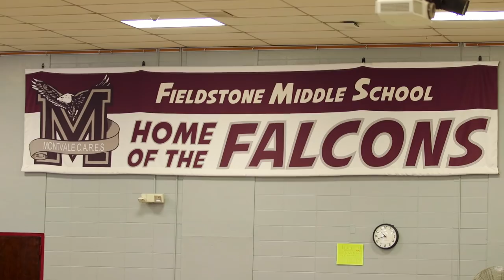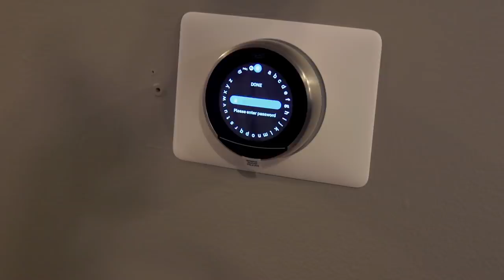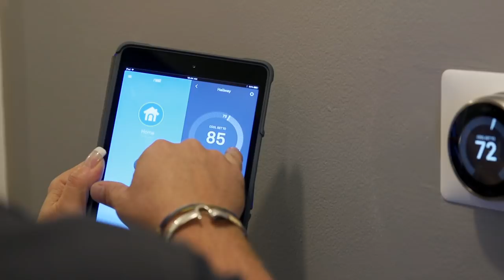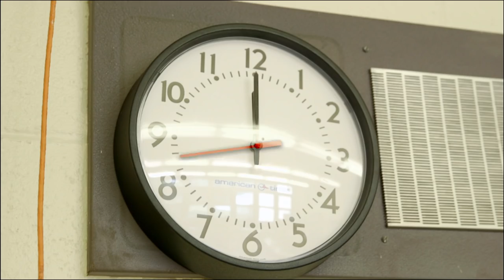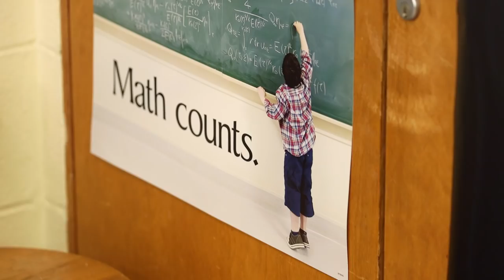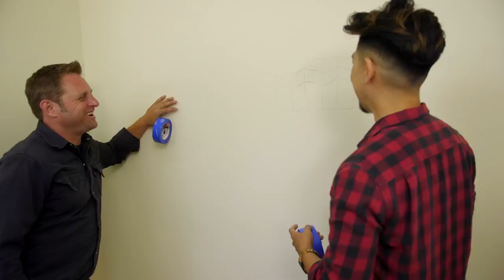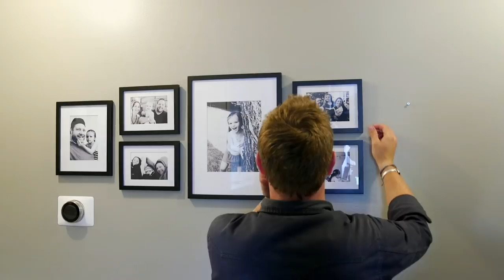EMOTIONAL Home Makeover for BRAVE Mother and Teacher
The Muir Family, including Donna, who is a teacher diagnosed with ALS, is completely surprised when George to the Rescue gives them a crazy home renovation. This episode takes us to Oakland, New Jersey to give the Muir Family a wheelchair accessible home renovation.

PROMOTIONAL CONSIDERATION PROVIDED BY:
"3M
COLDWELL BANKER
CHEVY
INTELLEBUILD LLC
TYLER WISLER HOME
AGA MARVEL
AUGUST HOME
BEACON INTERIORS
BLACKBIRDZ
FRANK’S PIZZA OF OAKLAND
HOME & KIDZ FURNITURE GALLERY
KOHLER
LUTRON
MINTED
MORRIS TILE
NEST
RJ JERSEY
SCHLUTER SYSTEMS
SHERWIN WILLIAMS
SPECTRUM PAINTING
STONE SURFACES, INC.
WAYNE TILE
WAYNE BEDDING